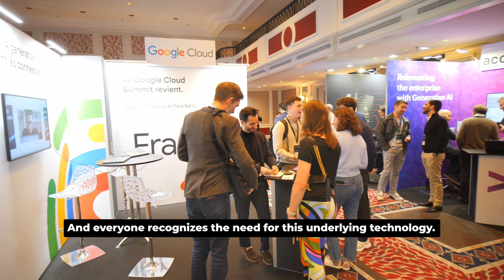🤖 Mrinal Manohar on Responsible AI – Live from Paris Blockchain Week!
🚀 Are you ready for a wave of $CSPR news and updates? Let's start with CasperLabs CEO Mrinal Manohar, who today had a panel with IBM's Shyam Nagarajan on Responsible AI 🤯

This cooperation is growing monthly, and we are extremely impressed by CasperLabs's progress with AI governance products. Check it out! 💪